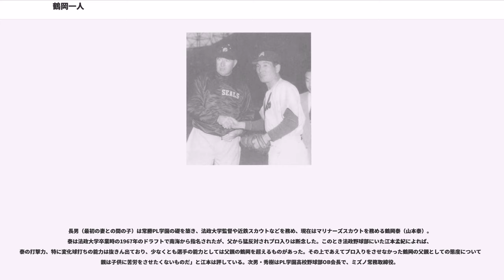鶴岡一人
鶴岡 一人（つるおか かずと（かずんど）、1916年7月27日 - 2000年3月7日）は、広島県呉市東二河通（現：西中央）出身 のプロ野球選手（内野手）・監督、野球解説者。1946年から1958年までは「山本 一人（やまもと かずと）」。

愛称は鶴岡親分・ツルさん。初代「ミスターホークス」「ドン鶴岡」とも呼ばれた。南海ホークスの黄金時代を築いた名監督で、日本プロ野球史を代表する指導者の一人。

一軍監督として通算1773勝を挙げた実績から、プロ野球史上最多勝監督としても知られる。また、勝率.609は歴代監督の中でも唯一の6割超えである。

一年先輩である浜崎忠治（浜崎真二の弟）と仲間になったことがきっかけで野球を始める。同学年の藤村富美男とは呉市内の隣の小学校で、当時からのライバルだった。鶴岡は広島県立広島商業高校へ進学し、に遊撃手として第8回選抜中等学校野球大会で全国制覇を達成、同年中には選抜優勝校の特典として、主催の大阪毎日新聞社からアメリカ遠征を与えられ、高校やノンプロチームと対戦した。カリフォルニア州サンタマリアで対戦したハイスクールには、戦後に親交を結ぶことになる日系2世のキャピー原田がおり、原田は「印象に残る、とてもうまいプレーヤーだった」と後に振り返っている。の第10回選抜中等学校野球大会はエース兼4番打者としてベスト4まで進出した。

法政大学進学後はすぐレギュラーを務め、華麗な三塁守備は「東京六大学史上最高」とも言われ、法政大学の連覇に貢献するなど、花形選手・主将として活躍した。新聞の「法政 鶴岡」という見出しの大きさは、この頃に始まった職業野球の球団名の活字の10倍はあったという。リーグ通算88試合出場、331打数99安打、打率.299・2本塁打・56打点で、首位打者1回。

に法政大学を卒業と同時に、創立初年度の南海軍へ三顧の礼をもって迎えられ、入団。これを知った法政大学野球部OB会は、「卒業と同時に職業野球に入るとは何事か。『野球芸人』になるつもりか。母校の恥だ。（鶴岡を）除名せよ」との声が出た。鶴岡にプロ入りを決断させたのは、「（軍隊に）取られたら生きて帰れるかわからない。それ（徴兵）までは好きな野球をやりたい」という思いだった。同様の理由で川上哲治もプロ入りしており、「徴兵＝戦死」という暗い予想が無ければ、見下されていたプロ野球界には人材が集まらなかった可能性が高い。このように、プロ野球史は「戦争による抑圧」という陰惨な時代を迎えようとしていたが、皮肉な結果論として、戦争がプロ野球界へ貢献した側面もあった。

南海軍へ入団した鶴岡は、その卓越した統率力から新人にも関わらず主将に抜擢され、「3番・三塁手」として同年に本塁打王を獲得、放った10本塁打は1938年の秋季リーグで記録した巨人・中島治康とともに戦前の最多タイ記録である。鶴岡の守備方法「ノーステップ・スロー」は法政大学在籍時代に肩を痛めたため、極端な前進守備から素早く送球する方法を選んだためである。鶴岡の人気は「職業野球選手中の随一」と言われ、当時は珍しかった女性の野球ファンも増やした。東京六大学のスター選手がプロ入りすることで、プロ野球界全体、選手個人の人気を共に広げていく、その先駆けが鶴岡である。

そんな鶴岡にも、1940年に召集令状が届く。鶴岡は陸軍高射砲連隊へ入隊し、5年間もの長きに渡って従軍、日本内地を転々とした後、1945年8月の終戦直前には神風特別攻撃隊の出撃地となった鹿児島県知覧町（現・南九州市）の陸軍知覧航空隊機関砲中隊長を務め、低空で飛んでくるグラマンを撃ち落とした。この時に中隊長として200名の部下を率いた経験が、後の「指揮官哲学」を生んだと言われている。1944年に結婚、同時に妻の家へ婿入りし、「山本 一人」へ改姓した。

に復員し、29歳で監督就任を要請され、同年からまで選手兼任監督を務める。戦後の混乱期の中で、野球のみならず選手の生活の面倒まで世話していたことから「鶴岡親分」と呼ばれて慕われた。その様子は、鶴岡が放棄試合をしたにも関わらず、人徳に考慮して罰金を免除すると言われるほどだったという。また、有望選手の獲得も上手かったが、無名選手を中百舌鳥球場で徹底的に鍛え上げ、名選手...